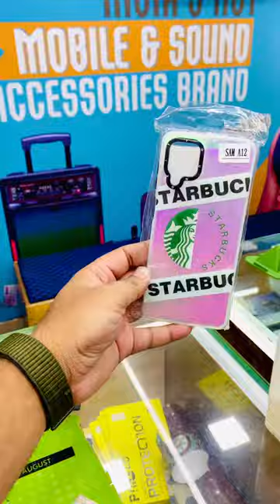New Covers for Samsung A12🔥🔥🔥